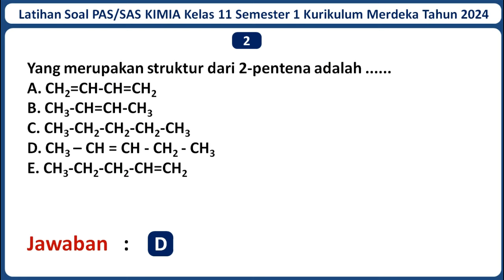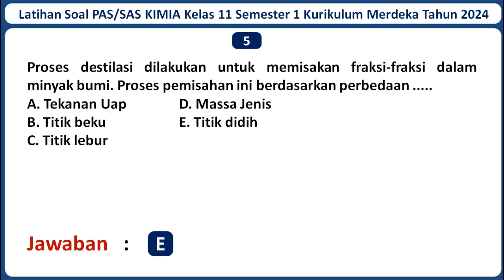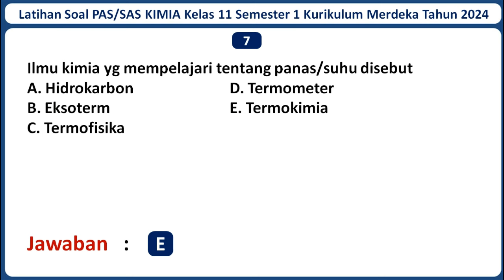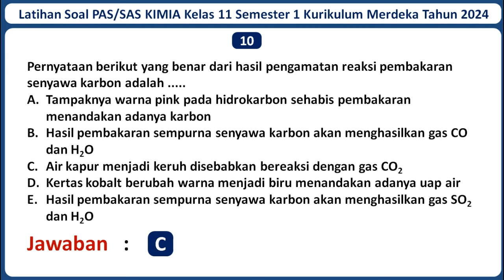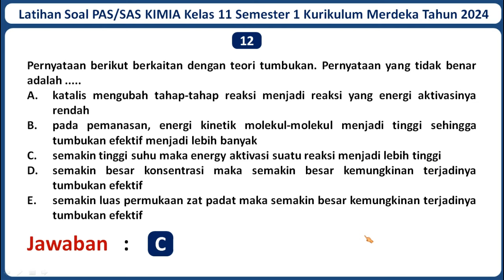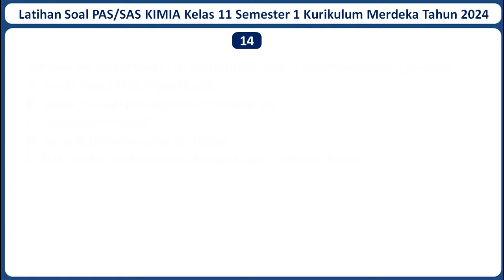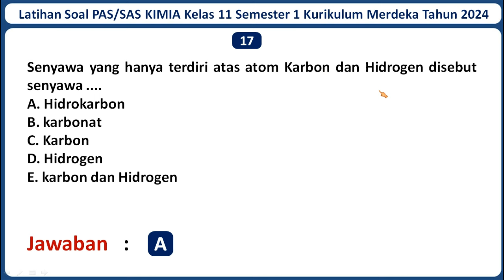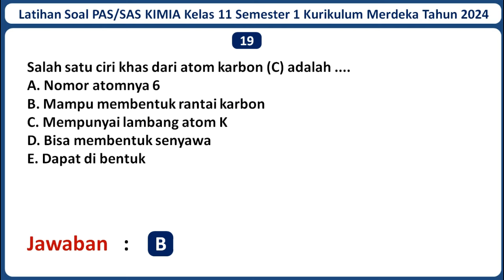Latihan Soal PAS/SAS KIMIA Kelas 11 Semester 1 Kurikulum Merdeka Beserta Kunci Jawabannya (2024)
Selamat datang di channel Jagat Edukasi. Pada kali ini Jagat Edukasi akan membagikan video pembelajaran yaitu Latihan Soal PAS/SAS KIMIA Kelas 11 Semester 1 Kurikulum Merdeka Tahun 2024 Beserta Kunci Jawabannya. Semoga Soal dalam video ini dapat membantu kamu untuk menjawab Soal PAS/SAS KIMIA Kelas 11 Semester 1 Kurikulum Merdeka Tahun 2024. Untuk Lebih lanjutnya mari simak video ini. Semoga video ini bermanfaat.

Jika adek-adek butuh latihan Soal PAS/SAS mata pelajaran lainnya, Admin sudah menyediakan. Berikut Adalah Link Latihan Soal PAS/SAS Kelas 11 SMA/MA Kurikulum Merdeka TAHUN 2024 Seluruh Mata Pelajaran Beserta Kunci Jawabannya: